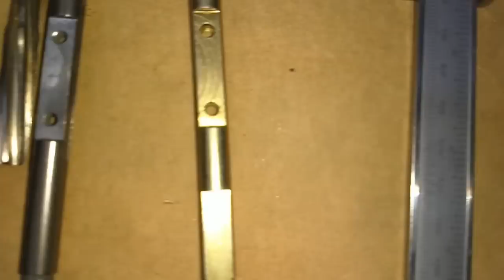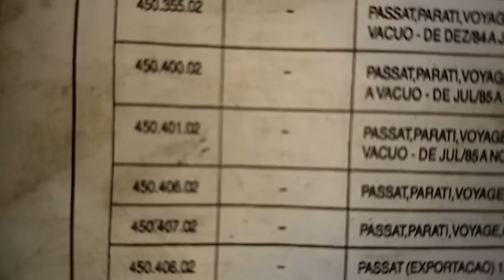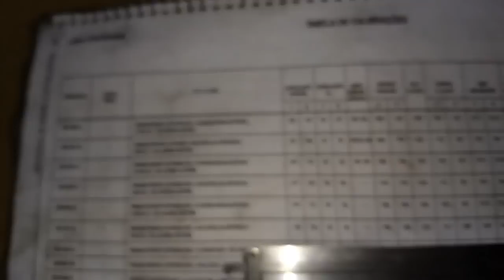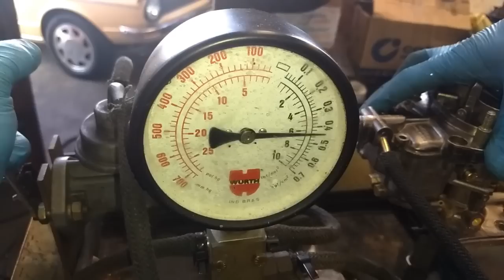AJCARBURADORES TUTORIAL COMPLETO WEBER 459 VOYAGE JORGE